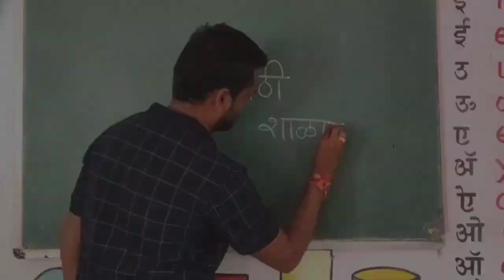पाण्याच्या घनतेची जादू | Awesome water sugar density experiment | marathi shala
पाण्याच्या घनतेसंदर्भात विविध प्रकारचे प्रयोग आपण पाहिले आहेत. या व्हिडिओमध्ये मात्र पाण्याच्या घनते संदर्भात खूप मनोरंजक असा प्रयोग आपणास पाहायला मिळणार आहे. हा एक प्रकारचा जादुई प्रयोग असल्यासारखा वाटतो

पाण्याच्या घनतेचा मनोरा
घनता मनोरा
density tower

We have seen various experiments on water density. In this video, however, you will see a very interesting experiment in terms of water density. This is like a kind of magical experiment.

water sugar density experiment
water density
magical experiment
rainbow in glass
पाण्याची घनता
पाण्याच्या घनते संदर्भात गमतीशीर प्रयोग
पाण्याचा जादुई प्रयोग

zp school khedula
zp school pathri
ashok shelke sir